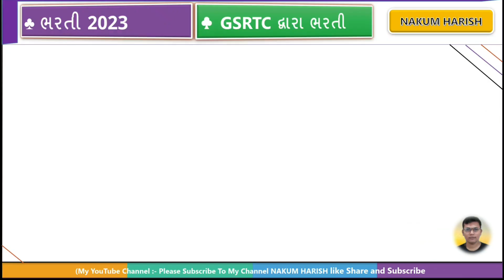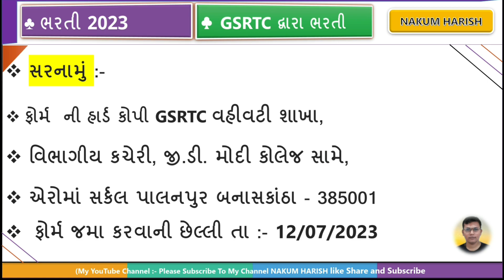GSRTC Bharti 2023 || merit base Bharti latest new government GSRTC 2023 || GSRTC સરકારી ભરતી આવી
આ વિડીયો માં GSRTC માં ભરતી આવી  તેના વિશે વાત કરેલી છે

🎙️🎙️ # hashtag # 🎙️🎙️

GSRTC latest new government job 2023
helper and mechanical side
art ABC bharti 2023
government GSRTC latest new job
Sarkari Bharti GSRTC driver and conductor
driver Bharti 10 pass government job
GSRTC junior assistant job
Depo manager Bharti GSRTC 2023
GSRTC DC Bharti
Sarkari Kaymi Bharti GSRTC
Sarkari Bharti Gujarat ST
latest new job GSRTC driver conductor
conductor latest new requirement 2023
GSRTC driver Bharti 10 pass
Gujarat St Nigam latest news of 2023
GSRTC NEW BHARTI

🌐 kindly information 🌐

1. No delicacy or editing of the videos is allowed without the written permission of the publisher.

2. All the disputes are subject @ Copyright Reserved